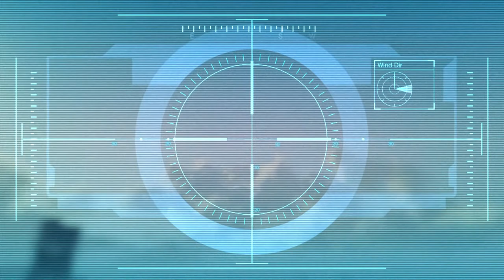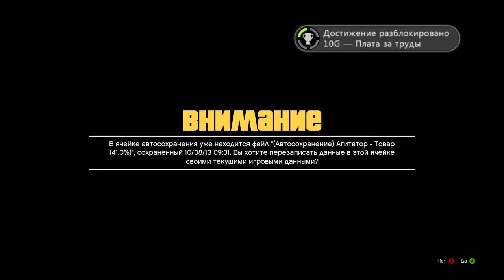Прохождение Grand Theft Auto 5 (GTA V) - Свободное падение. Минус Олень. (№32) xbox 360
Игровая Платформа xbox 360
Прохождение GTA 5
Буду рад вашим лайкам и комментариям)

Скачать GTA 5, можно только для консолей)